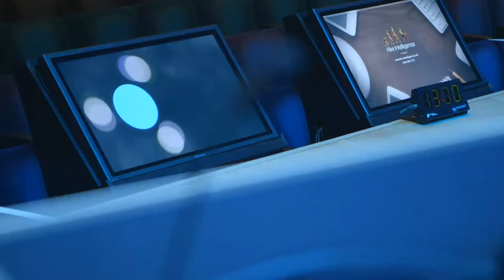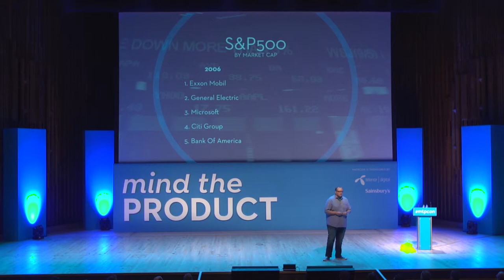Product Management is More Important Than Ever by Martin Eriksson at Mind the Product London 2016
Product Management as a role has moved on in leaps and bounds during my career. As the number of people gathered at Mind the Product London 2016 prove - it’s a skill and a job that more and more companies understand, appreciate, and seek out.

And the job itself has evolved - from traffic managing releases, through a dark period of just writing agile stories, to a more enlightened and collaborative role that brings together the best of user experience, business, and technology.

So problem solved right? We’ve got our job title, we’ve got our space in the organisation, and we’ve got our seat at the management team table? Let’s just get on with building awesome products?

Not so fast. Product management simply doesn’t lend itself to the status quo.

In this introduction to the conference I outlined the many challenges facing us, and what we need to do to meet them head on.